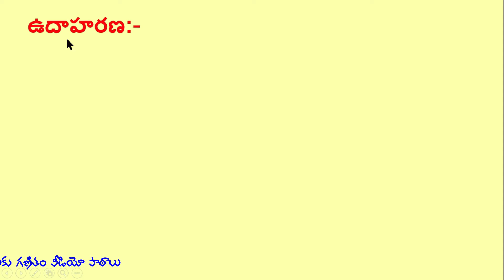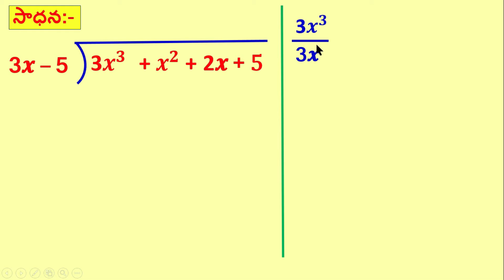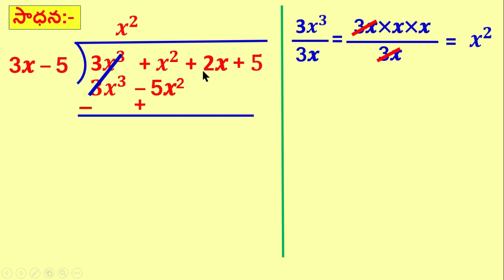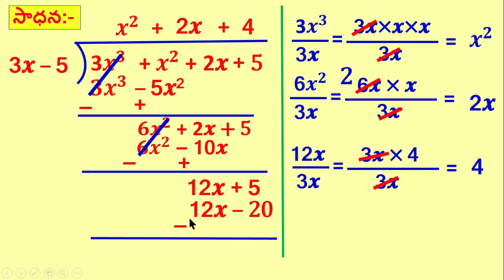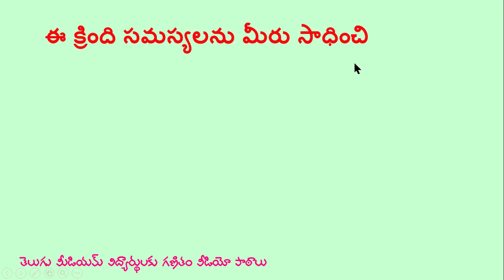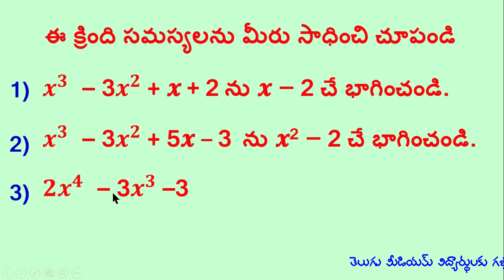Polynomials-Division/solutions బహుపదులు-భాగహారము/ బహుపదిని బహుపది భాగించు సమస్యలు సాధన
బహుపదులు- భాగహారము/ బహుపదిని బహుపది భాగించు సమస్యలు సాధన-8 వ, 9 వ మరియు 10 వ తరగతుల విద్యార్థులకు తెలుగు మీడియము విడియో పాఠాలు nsrmaths@practice